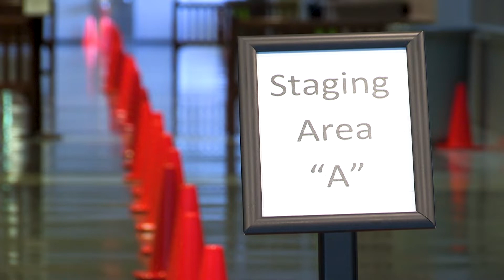Chesterfield County Courts Increase Docket Activity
The Supreme Court of Virginia has authorized courts to increase the number of cases heard and on Monday May 18, 2020 Chesterfield County will increase the docket capacity in our courthouse facilities in order to serve the community. To do this in a safe and effective way, you will notice some changes that we want to advise you of prior to conducting business at courts.